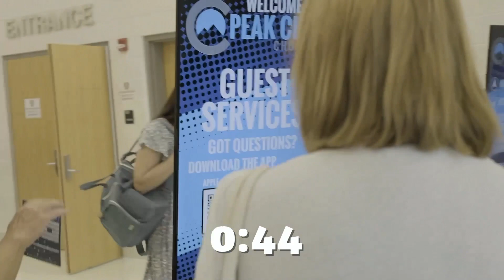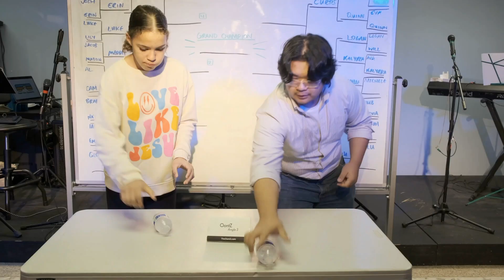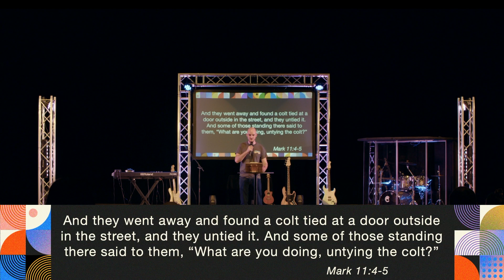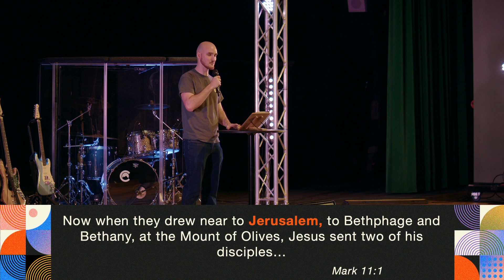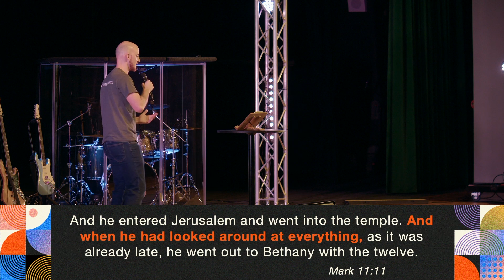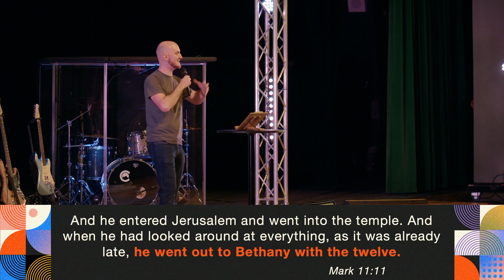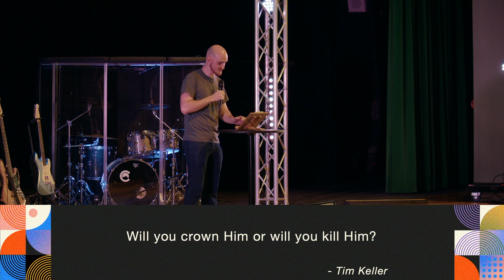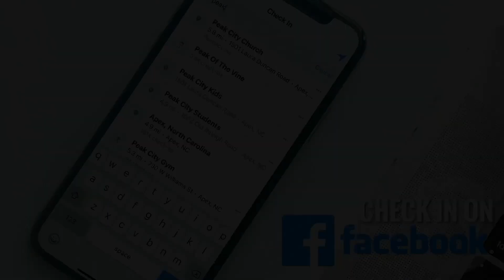Palm Sunday | Youth Sunday! (2024)